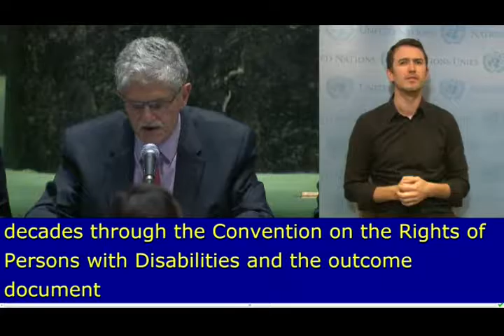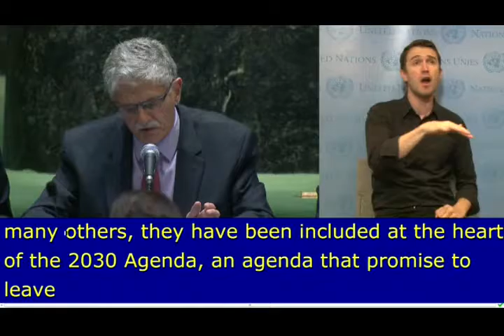Mogens Lykketoft General Assembly President at the opening of the 9th session of the Conference of S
Mogens Lykketoft (General Assembly President) at the opening of the 9th session of the Conference of States Parties to the Convention on the Rights of persons with Disabilities (14-16 June 2016)

Opening remarks by H.E Mr. Mogens Lykketoft, President of the General Assembly at the 9th session of the Conference of States Parties to the Convention on the Rights of persons with Disabilities (14-16 June 2016).

Source & Copyright: UN WebTV